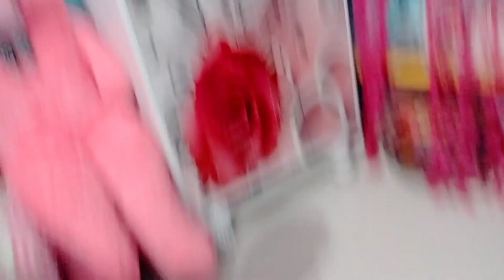ଘରକୁ କିଏ ଆସିଛନ୍ତି? chicken pakoda recipe/Manvi Reo's World